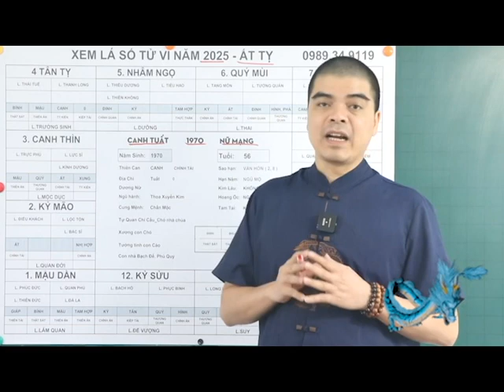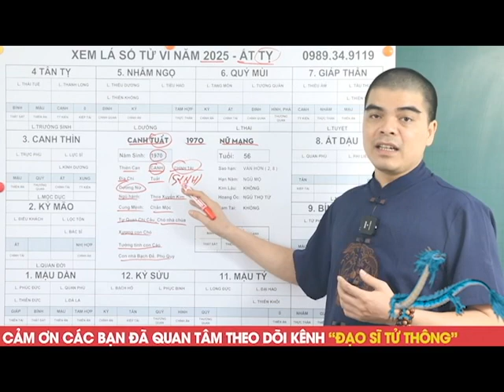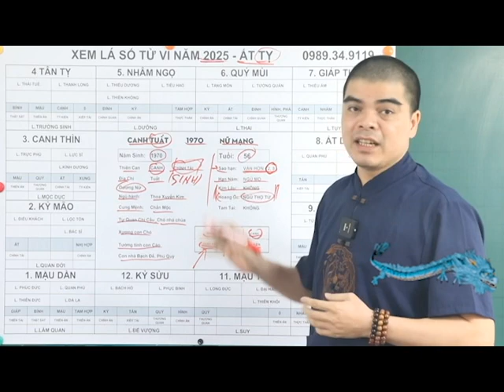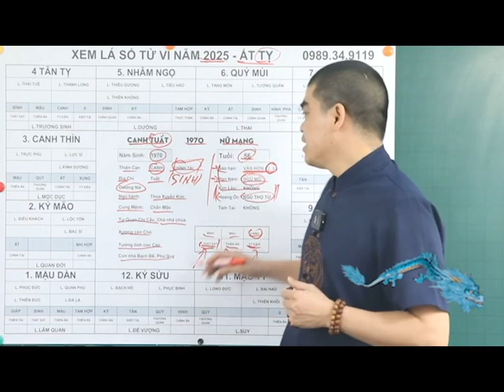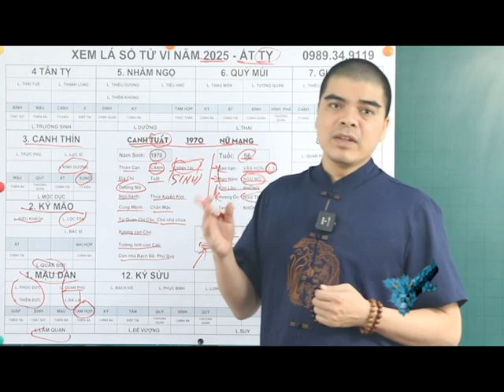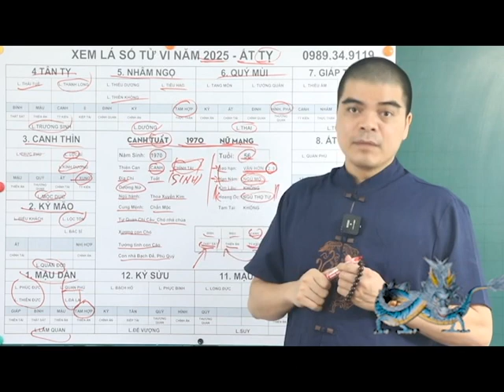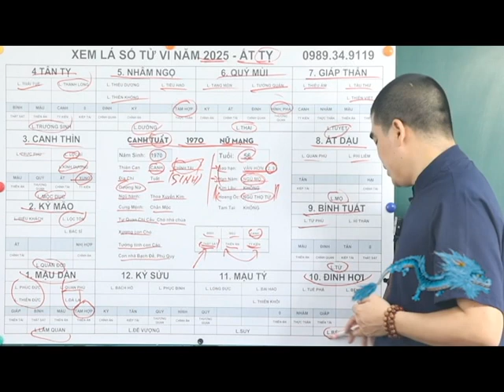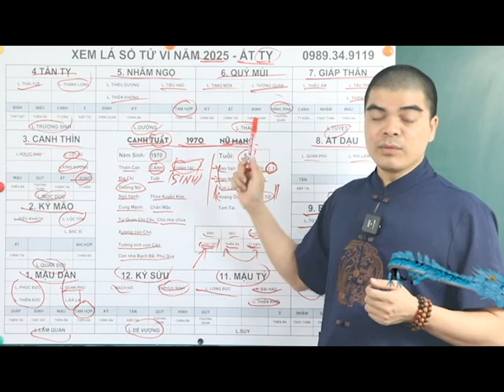Tử Vi Tuổi Canh Tuất 1970 Nữ Mạng Cuối Năm 2025, Tiền Vàng Ùn Ùn Kéo Về Nhà, Giàu Nứt Vách Đổ Tường